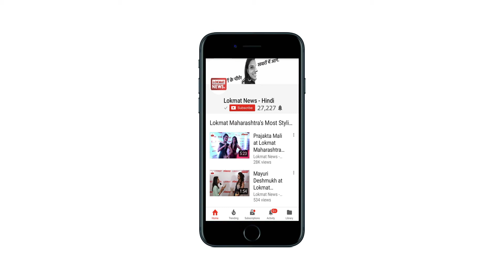PM Modi visited whole world & hugged everyone, but didn't hug his own people: Priyanka Gandhi Vadra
While addressing a public rally, Congress General Secretary for Uttar Pradesh (East) Priyanka Gandhi Vadra in Ayodhya on Friday said, I asked people if PM Modi visits villages in Varanasi, I got reply that he does not. I was surprised because his publicity is such that I thought he must have been doing something. He visited whole world and hugged everyone, but didn't hug his own people.